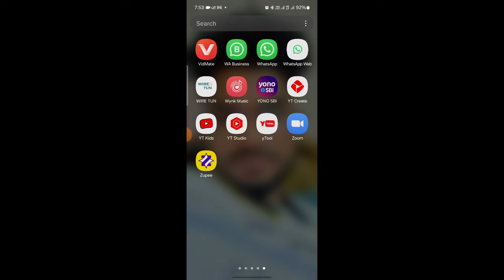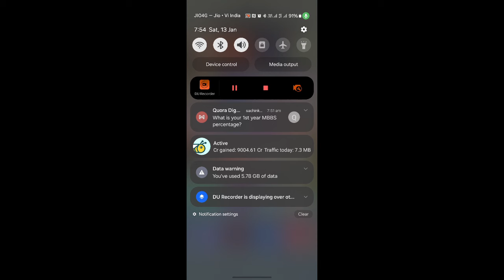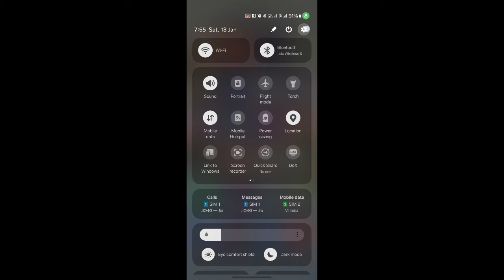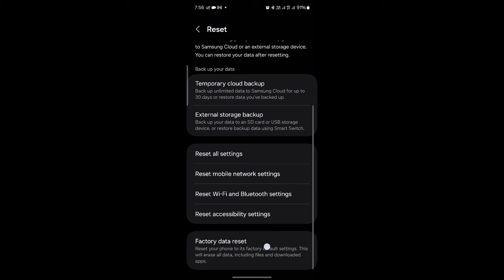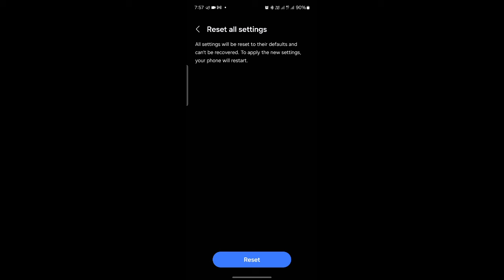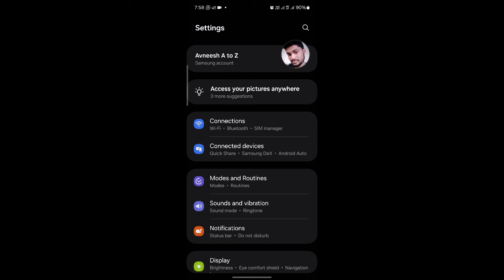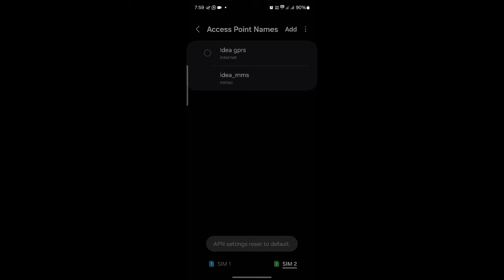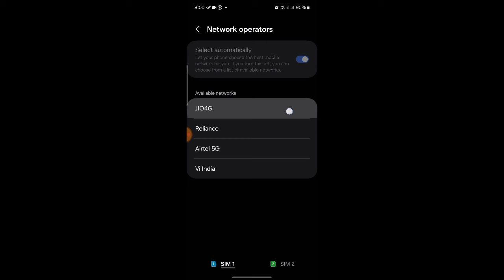Samsung A14 5G Complete Network settings 2024 || How to fix 4g to 5g network problem in Samsung A14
Hii Dosto

     Coment 🤳✍️✍️🙏🙏🙏

                  Jaru krna 😘😋

(2).   INSTAGRAM
Instagram.com/avneesh_mathur0

(3).   FACEBOOK

(4).  Telegram

(5).  Twitter

# tags All